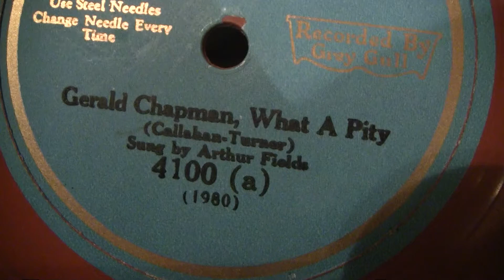Gerald Chapman, What A Pity - Arthur Fields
Arthur Fields (August 6, 1888 -- March 29, 1953) was a United States singer (baritone) and songwriter. He was born Abraham ("Abe") Finkelstein in Philadelphia, Pennsylvania, but grew up mainly in Utica, New York. He became a professional singer as a youngster. Around 1908 he toured with Guy Brother's Minstrel Show, and helped form a vaudeville act "Weston, Fields and Carroll".

His first hit as a songwriter was On The Mississippi (1912) which he wrote the music for with Harry Carroll and Ballard MacDonald supplied the lyrics. In 1914 he wrote the lyrics to Aba Daba Honeymoon, which was revived for the 1950 M.G.M. film Two Weeks With Love and thus got a renewed popularity which brought Fields large royalty incomes during his last two years.
From 1914 onward he recorded with many bands and for many labels and had a varied career in the recording industry. In 1918, he was popular for his performance of his Hunting the Hun war song. His 1919 recordings with bandleader Ford Dabney may be the very first recordings of a white singer backed by a black band. For a period Fields also formed a vocal trio with brothers Jack and Irving Kaufman, billing themselves as "The Three Kaufields". Fields also often appeared on records under pseudonyms, for example as "Mr X." on Grey Gull Records and related labels. His last records were made in the early 1940's.
Among Field's most prolific partnerships was the one with band leader and pianist Fred Hall, with whom Fields made plenty of records and co-wrote several songs, often with comic titles like The Shoes We Have Left Are All Right and I Can't Sleep In The Movies Anymore. Hall and Fields also broadcast together as Rex Cole's Mountaineers.
Retiring to Florida in 1946 he also worked in radio on WKAT Miami. He suffered a stroke early in 1953 and was killed in a fire at Littlefield Nursing Home in Largo a little later the same year.